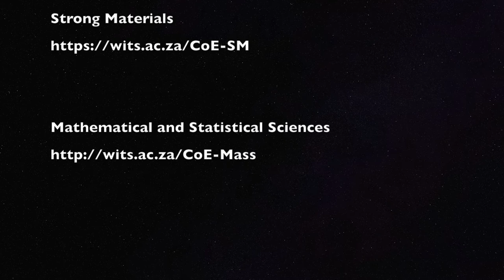CoE Vid28 Academic Planning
Dr. Robin Drennan, Research Development, the University of the Witwatersrand talks about how to plan an academic career in the sciences.